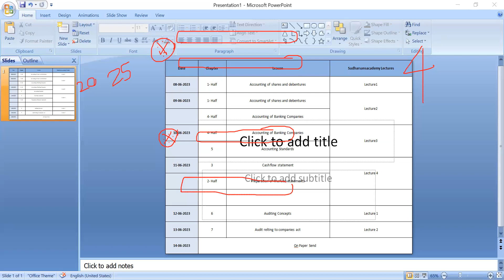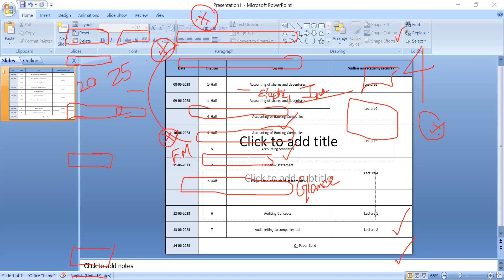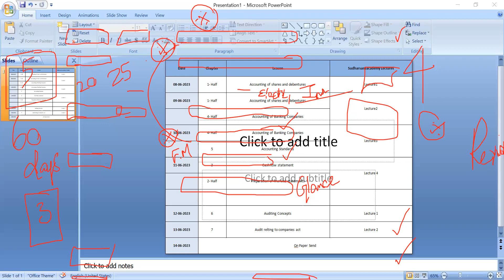7 days Study Plan - Paper 12 - Company Accounts and Audit ( syllabus 2016)